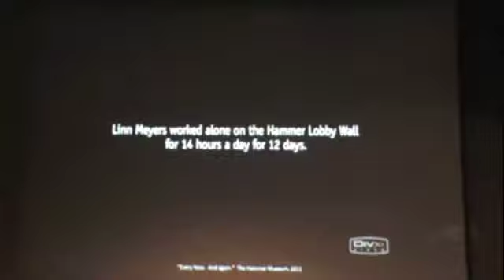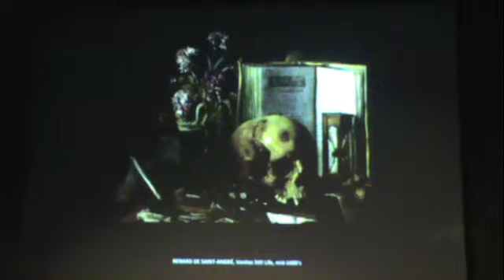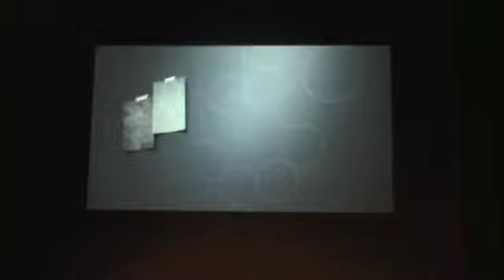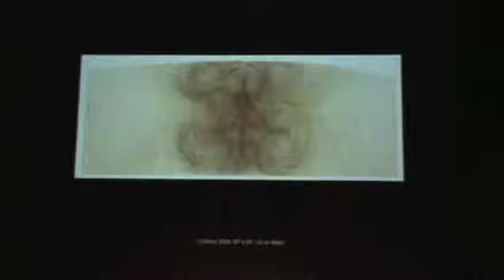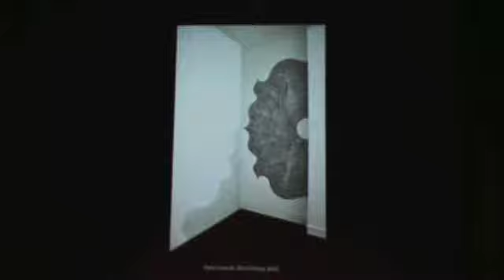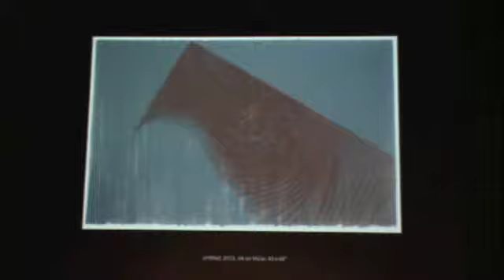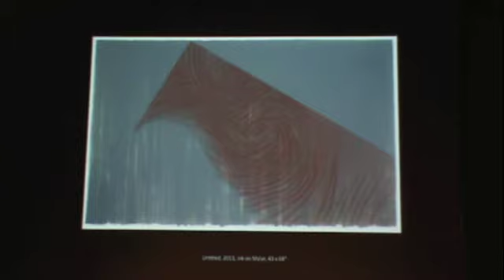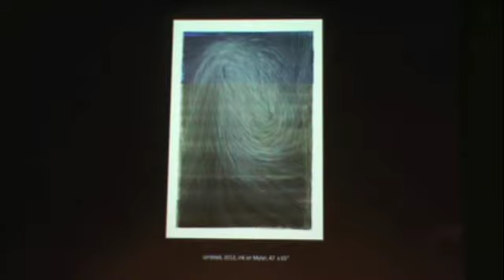UWM Artists Now! Linn Meyers 4/17/2013. Peck School of the Arts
Meyers discusses her award-winning work, which has been exhibited worldwide with solo and group projects in numerous public and private collections.